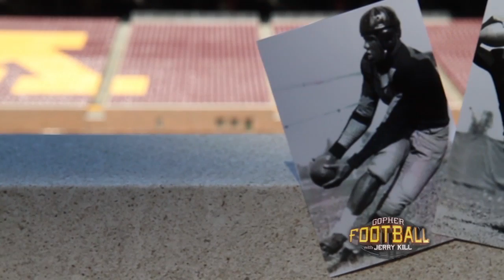Brick by Brick Preview (Gopher Football with Jerry Kill TV Show)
Watch this segment from the Sept. 25, 2013 episode of "Gopher Football with Jerry Kill". Natalie previews the newest episode of "Gopher Football: Brick by Brick"!